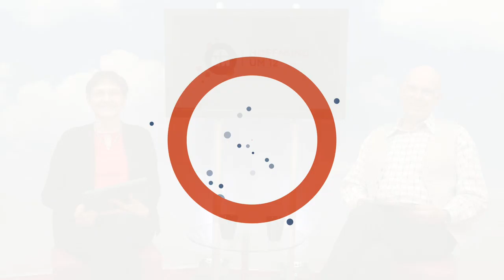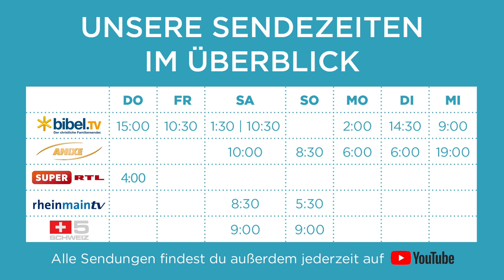Tag #30 - Hoffnung um 12 - Missionswerk Karlsruhe